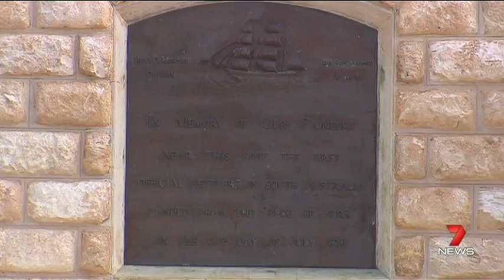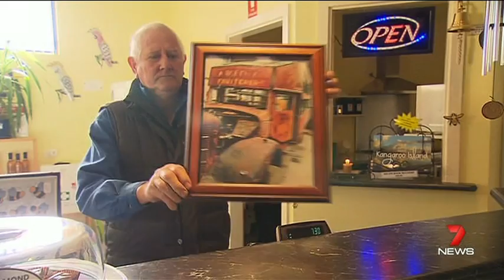KI FRUIT AND VEG VAN OFF AIR HOLD RON 20 09 15